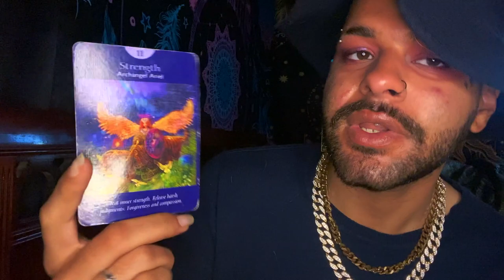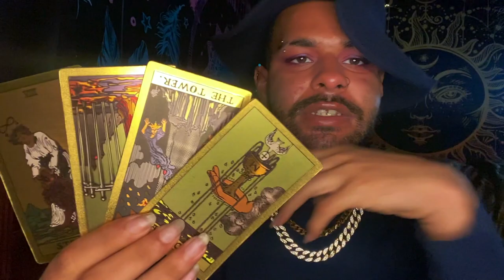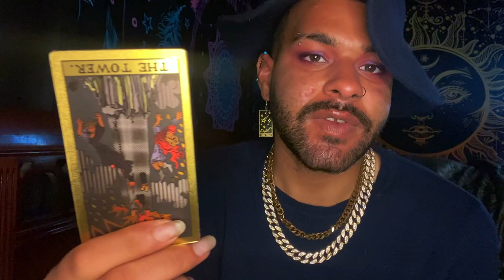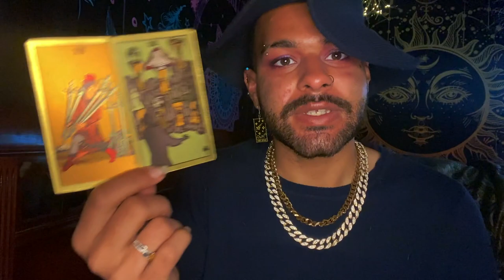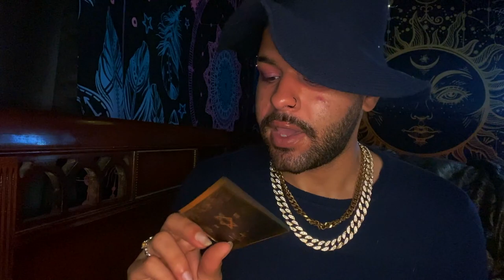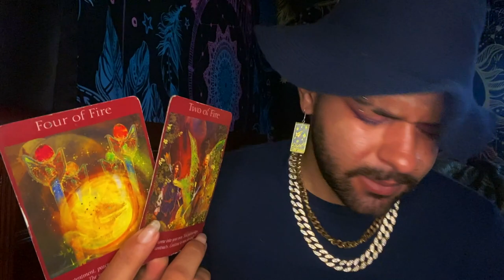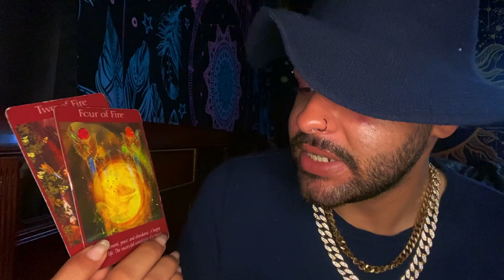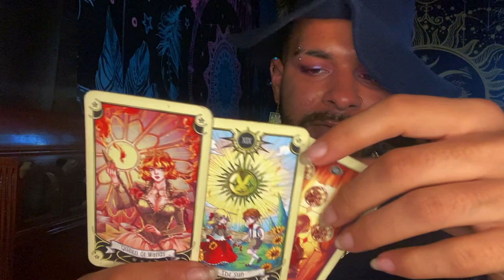Pisces ♓️"😭Don't Get Emotional on Me!" Tarot Reading JUNE 7TH - 13TH 2021 Tarot Horoscope Reading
This is a weekly 2021 Tarot reading for the Zodiac sign - Pisces for the week of JUNE 7TH - 13TH This weekly Pisces tarot reading forecast covers the subjects of Love, soulmate & twin flame connections, career, money & financial, and general overall messages. These weekly Pisces tarot readings also includes predictions for Pisces. These messages that came through in the tarot cards for this weekly tarot reading are for ALL Pisces’s under the Sun, Moon, Rising zodiac sign for the week of JUNE 7TH - 13TH

Introduction - 0:00
Weekly Tarot Horoscope for Pisces: 1:15
Weekly Love Tarot Horoscope for Pisces: 16:25
Weekly Career & Financial Horoscope for Pisces: 19:00

$SimplyVelca

~ 🖤 Social Media 🤍 ~

🎵 Music Credits 🎶